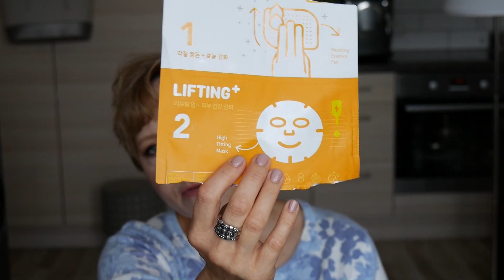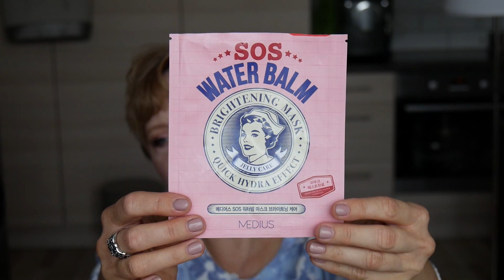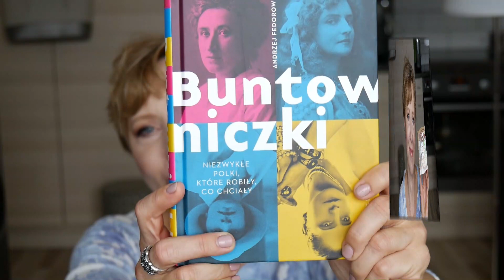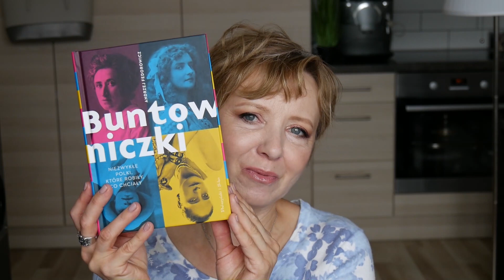ULUBIEŃCY CZERWCA - HITY I ŚREDNIAKI.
Dziękuję Wam za wszystkie subskrypcje, miłe komentarze i oglądanie moich filmów. Cieszę się, że jesteście ze mną - Hania.

Nie pobieram prowizji od Waszych zakupów.

Essano Superfoods Serum z kurkumą  - TKMaxx,

Smashbox paletka cieni Minimalist - Sephora'

Medius maski liftingująca i SOS Water Balm ,

Ardell Accent 301 - Allegro,

Iwostin Solecrin SPF50+, skóra wrażliwa, normalna i mieszana,

NeoNail lakier Mulled Wine 5319-7,

NeoNail Top Shine Bright,

Pasta z tofu wędzonym  - Lidl,

FILM PODLEGA PRAWOM AUTORSKIM.
Zgodnie z art. 116 i 117 ustawy o Prawie autorskim i prawach pokrewnych, nieuprawnione rozpowszechnianie oraz nieuprawnione utrwalanie lub zwielokrotnianie w celu rozpowszechniania cudzego utworu, podlega karze pozbawienia wolności do 2 lat.